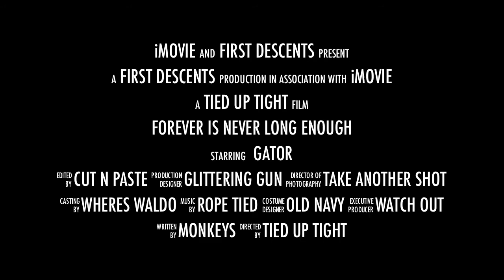The rope is never long enough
First Descents Colorado iMove trailer for our man Gator